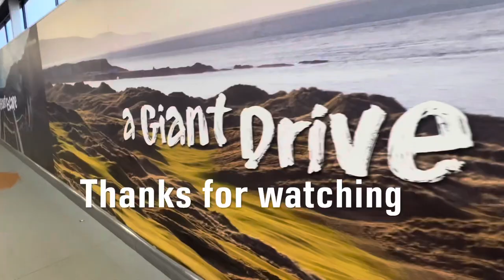Our Holiday Is Over Time To Go Home